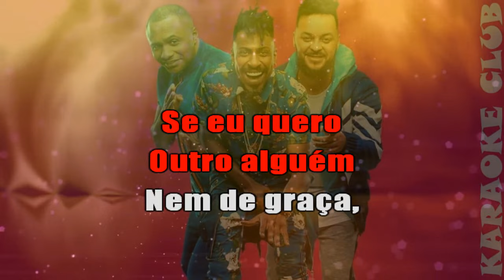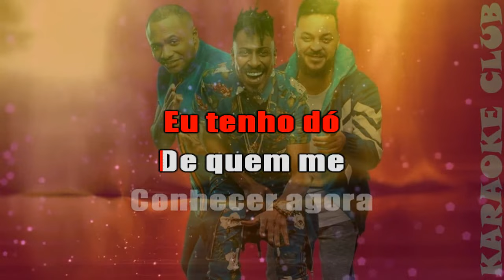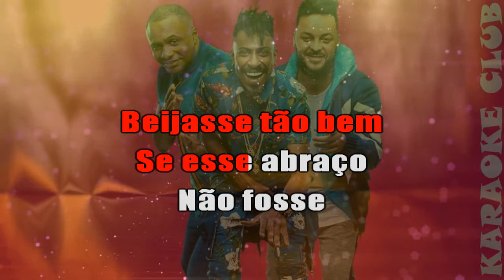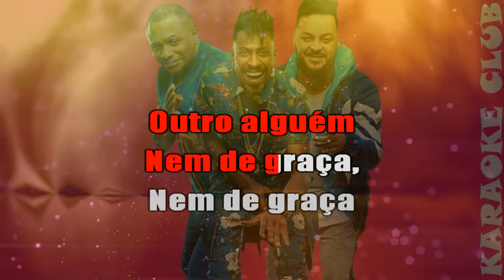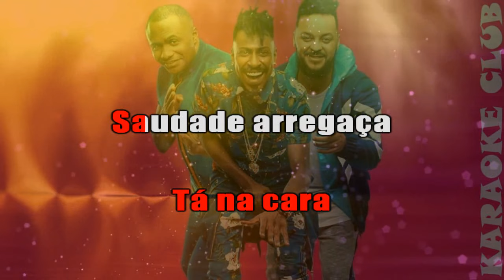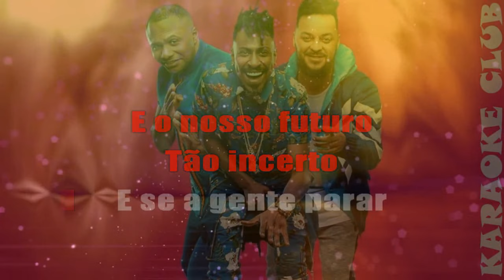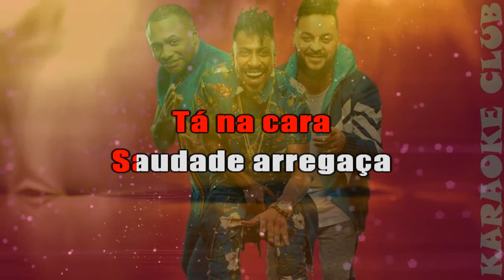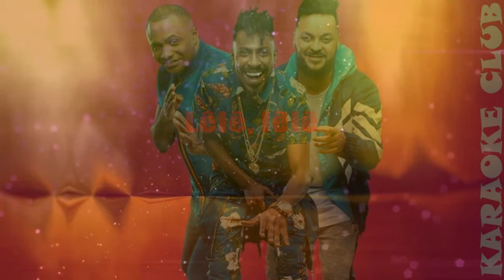PIXOTE - NEM DE GRAÇA+SAUDADE ARREGAÇA ( KARAOKÊ )